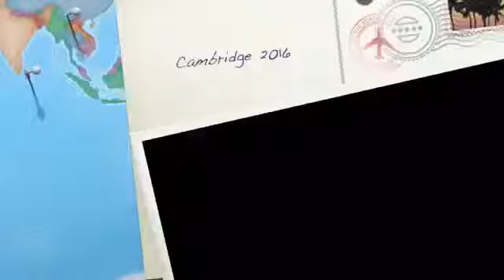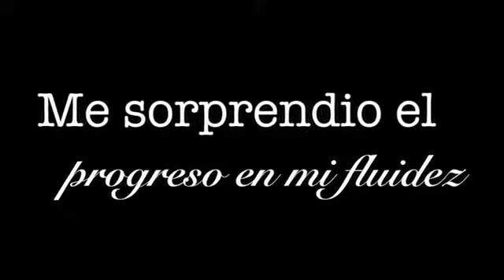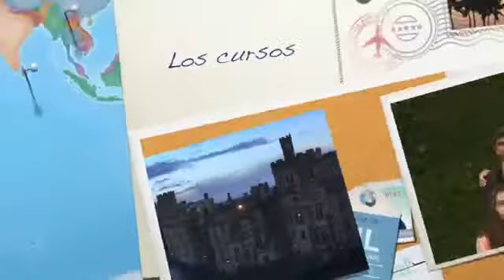Nuestra experiencia CAE de 2016!!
¿Por que confiamos en Cambridge English Academy para nuestros
jòvenes?
- Excelencia académica. Staff Profesional. Fue distinguido como
uno de los mejores centros de enseñanza de idioma inglés de
Inglaterra. Hoy nominada entre las 10 mejores del Reino
Unido.
- Perteneciente al grupo QUALITY ENGLISH. Acreditada por el
British Council. Miembro de English UK, The English Network &
Business English UK.
- Cambridge es famosa por su universidad y su maravillosa
arquitectura, y es un lugar excelente para estudiar inglès. No
solo ofrecemos clases de inglès como idioma extranjero, sino
tambièn una experiencia completa de estilo de vida y cultura
de Inglaterra.
- Este es un programa multicultural al que asisten estudiantes
provenientes de todo el mundo. La mezcla de nacionalidades,
brinda a los estudiantes la oportunidad de practicar inglés y
aprender de otras culturas e ideas.

CAE tiene más de 40 años de experiencia organizando cursos con
alojamiento en familias principalmente en el verano ingles y tambien en
Enero. A los cursos acuden jóvenes estudiantes de 14 a 16 años procedentes
de sudamérica.

InterLatina, un mundo de posibilidades.